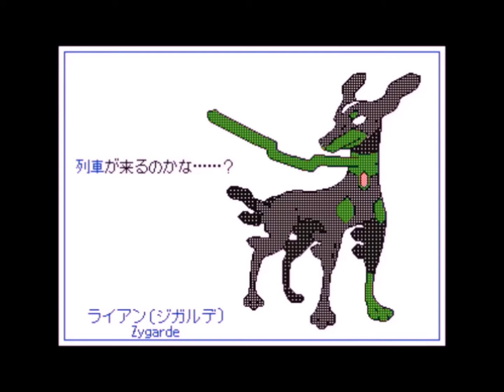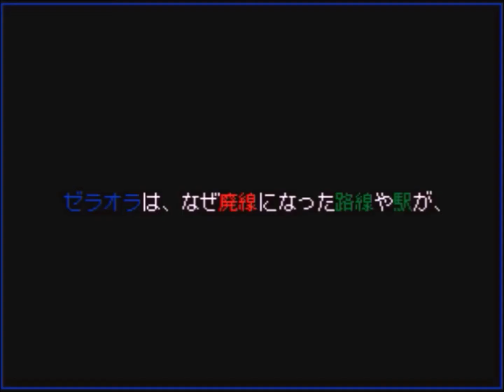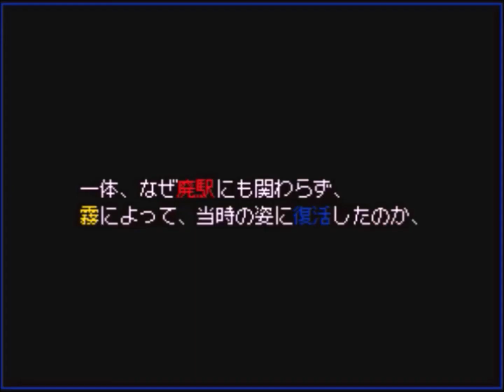【うごメモ3D #0166】メアリーアドベンチャー3 541 - 550 まとめ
うごくメモ帳3Dで制作した、

メアリー（イーブイ♀）達の冒険を小説風に描いた、
メアリーアドベンチャー 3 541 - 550 までをまとめたものです。

この物語は、本篇(001-500)のあとのお話です。

　動画主や、ほかのユーザーに対して、
　喧嘩になったり、不愉快を与えるコメント、
　荒らし行為となるコメントは、
　絶対にやめてください。

　さらに、メモの編集内容によっては、
　メモの大きさが違っていたり、
　画質が低いことがあります。